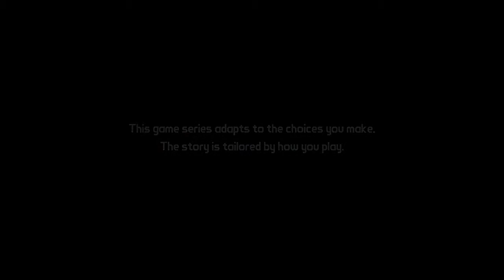Let's Play Tales from the Borderlands Part 1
Welcome to Let's Play Tales from the Borderlands. Continuing playing TellTale games and other games like TellTale games this will be the next. I've actually been playing a lot of Borderlands lately which made me want to play this game so here we are. Hope you enjoy Randomites.